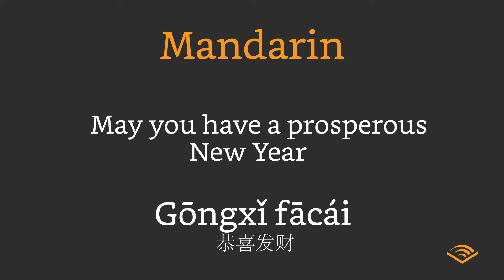How to pronounce "Have a prosperous New Year" in Chinese | Madarin